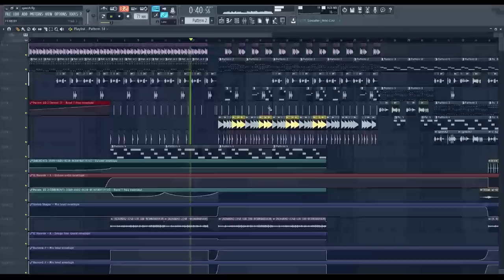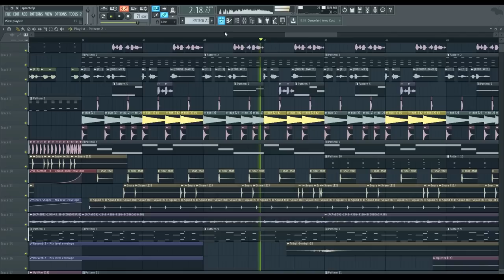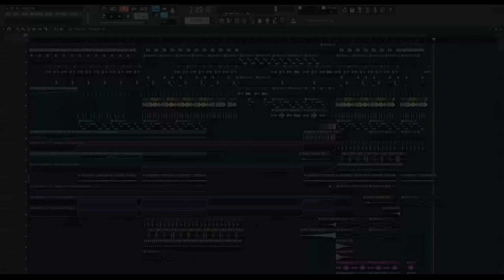Google Übersetzer - Wir sind die besten (by OliverMusik)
♬ anhören auf Clowdy: in arbeit

⇒ Du willst meine Musik benutzen? Hier die Regeln!

Das Programm:
Name: FL Studio (Fruity Loops Studio)
Version: 12.2
Hersteller: Image-Line

∗ LIVESTREAMS
Immer Samstags auf Twitch: